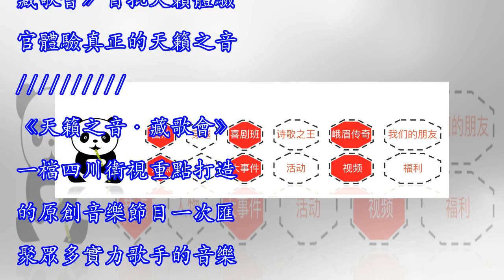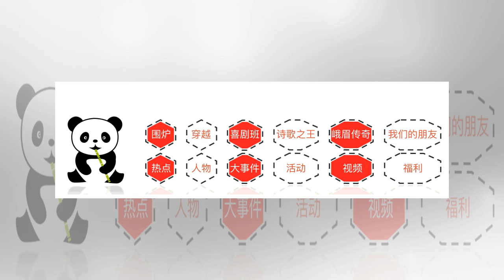【福利】聽了那麼多歌，你還缺一次現場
音樂也許是兒時的卡帶機是少時的班花是傍晚的廣場是深夜的手機……如果音樂是一場修行修行里怎麼能少了一次現場如果有一種現場不能錯過那一定是《天籟之音·藏歌會》是的，你沒有看錯藏族音樂的頂級盛會《天籟之音·藏歌會》 面向全社會招募觀眾作為藏族音樂的格萊美藏族音樂的最高代言《藏歌會》第一次面向全社會招募觀眾讓您有機會在現場感受頂級的視聽盛宴9月9日-9月10日將有100名幸運觀眾成為《藏歌會》首批天籟體驗官體驗真正的天籟之音 《天籟之音·藏歌會》一檔四川衛視重點打造的原創音樂節目一次匯聚眾多實力歌手的音樂盛宴（歷季嘉賓）四季榮耀 八年沉澱 百首天籟這場集合了榮耀與權威的盛大歌會暌違四...